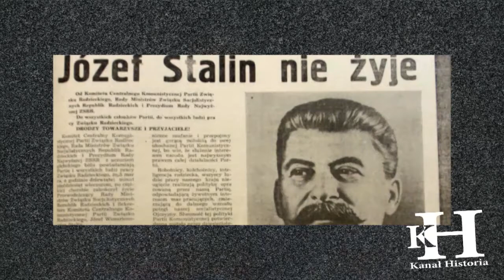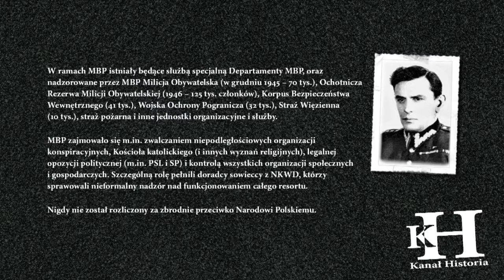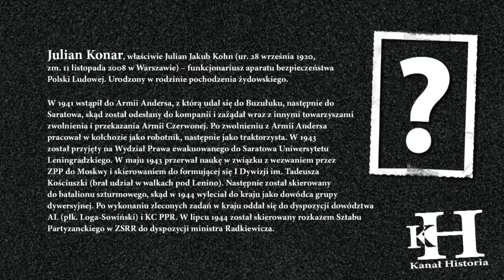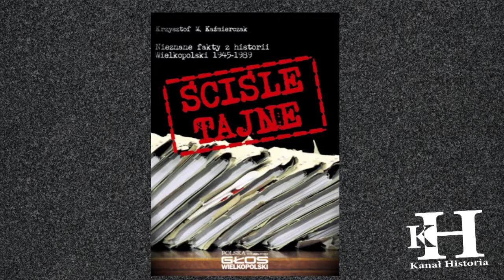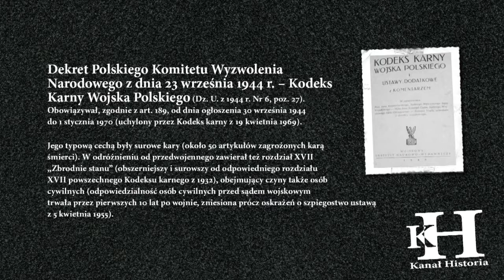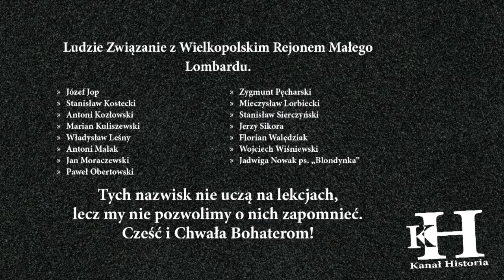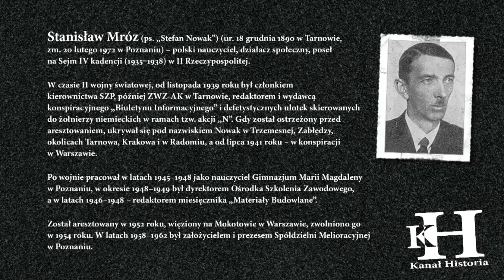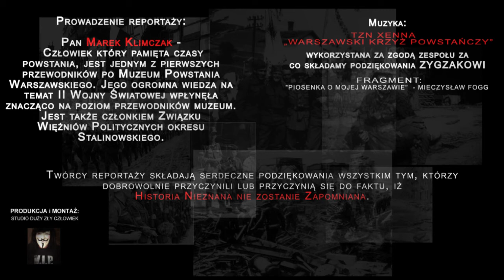"Maly Lombard" Historia Nieznana Wywiadu AK lata 1944 - 1956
Ten reportaż to nasz kolejny z cyklu "Nieznane Fakty i Bohaterowie"  Tym razem "Mały Lombard" czyli wywiad Armii Krajowej w okresie 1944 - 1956.

Historia Nieznana zaprasza na opowieść o działalności wywiadu Armii Krajowej po jej rozwiązaniu i jego działalności podczas "sowieckiej okupacji" powojennej. Marek opowie o czasach terroru, o katach i oprawcach z Ministerstwa Bezpieczeństwa - Urzędu Bezpieczeństwa, oraz o polskich bohaterach, o jakich powinniśmy uczyć sie w szkołach, a o jakich nieraz słyszymy pierwszy raz. Ich poświęcenie pozostanie w naszej pamięci dzięki takim reportażom.

Zapraszamy, zatem Państwa do wspólnego spaceru razem z naszym narratorem Panem Markiem Klimczakiem wieloletnim przewodnikiem – wolontariuszem, po kilku ulicach, alejkach, parkach i zakątkach Warszawy, gdzie odkryjemy przed państwem kilka zacierających się już faktów dotyczących tego miasta i jego róznych rejonów